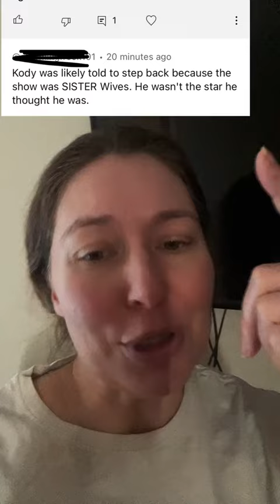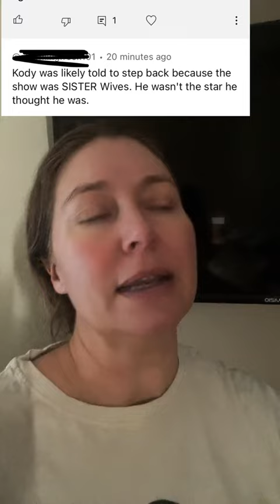Was Sisterwives a show about Kody?